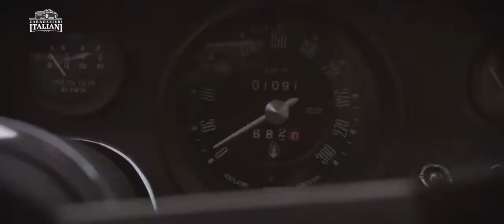Maserati Ghibli by Ghia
Exploiting the success of the V8 engine, fitted both to the Quattroporte and 4-seat Mexico coupé, in 1966 Maserati presented at the Turin Motor Show the most sports version of their range, a sleek 2-seat coupé which in the name recalled its exciting performance: Ghibli, the desert wind. Designed by Giorgetto Giugiaro and built by Carrozzeria Ghia, the Ghibli is believed one of the most beautiful example of the Italian styling of the Sixties: the engine position, in the front and very low, thanks to the dry oil sump lubrication, allowed Giugiaro to design a low, sports but at the same time elegant body which had a great sale success. Produced in both 4.7-liter and 4.9-liter engine version (the latter called Ghibli SS), both coupé and spider, the Ghibli could be fitted on request with the automatic transmission too.